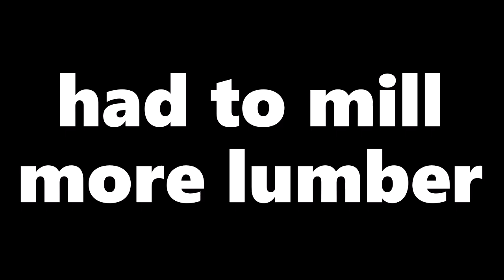Rustic Alaska Outhouse Build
outhouse dimensions. 4×4×7
cost about 500 $ to build, and thats with milling all the boards 🪚🔨

Extra Fries by the Fly Guy five

Skywards by aiyo

Haystack by biddy Sullivan

A celtic blessing by Bonnie grace

Celtics in disguise by Trabant 33

raise your swords by Trabant 33

                          alaskatestedstore.shop